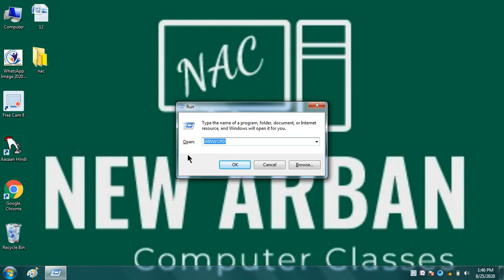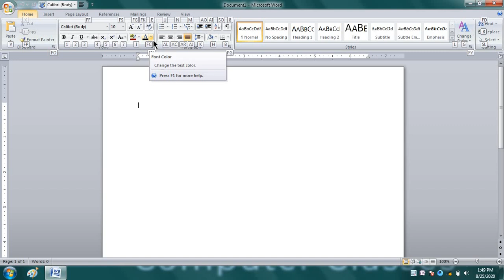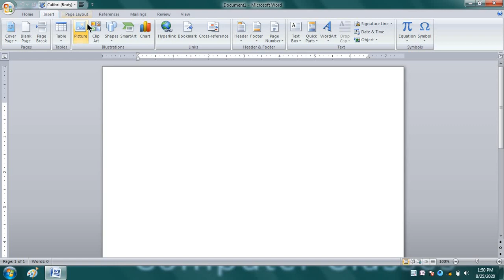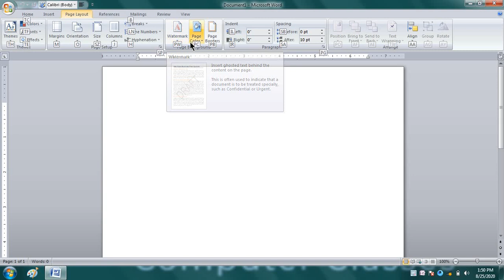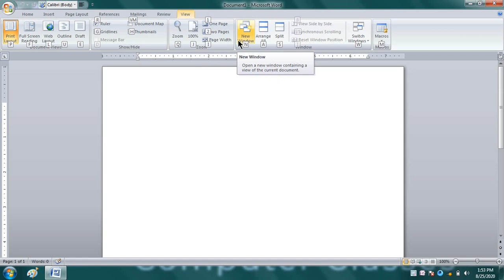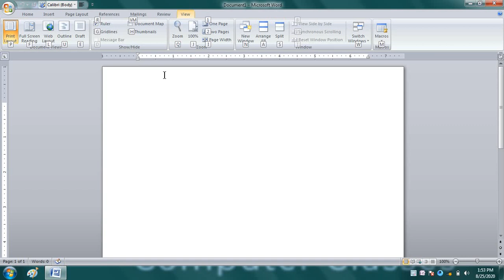WITHOUT USE MOUSE MENU BAR SHORT CUT KEYS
इस क्लास में हम जानेंगे की विदाउट माउस के हम मेनू बार और Robbin की की शॉर्टकट की का यूज कैसे करते हैं और बगैर माउस के हम इन सब ऑप्शंस को कैसे खोलते हैं अगर हमारे पास माउस नहीं है तो भी हम शॉर्टकट की के माध्यम से मैन्युबार को को ओपन कर सकते हैं Atl  का यूज करके मेनू बार में अल्ट दबाते ही उसकी शॉर्टकट की ओपन हो जाती है की वोट की सहायता से अल्ट के साथ वह शॉर्टकट की का यूज करके हां मेनू बार की ओपन कर सकते हैं इस क्लास में हम यह सब चीजें देखेंगे अगर आपको ए क्लासेज अच्छी लगी तो हमारे चैनल को लाइक करें शेयर करें सब्सक्राइब करें बैल आइकन को ना दवा ना भूलें थैंक यू धन्यवाद आपका दिन शुभ होkeyboard shortcutsexcel